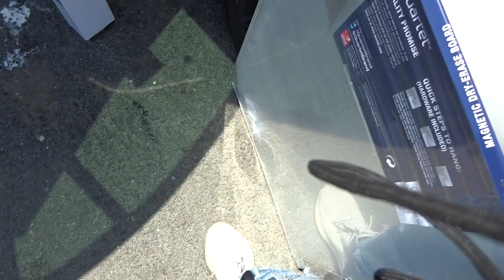NOTORIOUS COMES TO CALIFORNIA FOR THE FIRST TIME | HANDS ON CLASS | VLOG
This video is about notorious coming to cali  for first time

TOOLS...

SLIM LINE PRO:

Wahl detailers-

WHAL 5 STAR SENIORS:

DARK BROWN BIGEN: